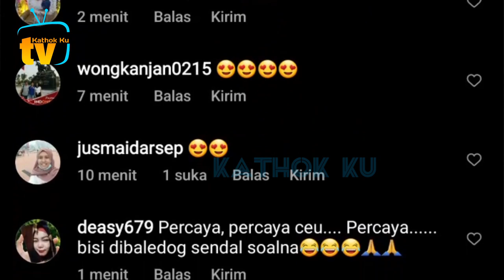Detik2 Lesti MELONGOK Dapat SURPRISE MEWAH dari Billar❓️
Jangan Lupa: _
Thankz!!..